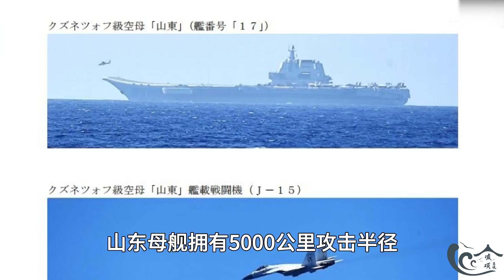30万美军悄悄围堵中国？美国兵推武统台湾，解放军该如何反制？